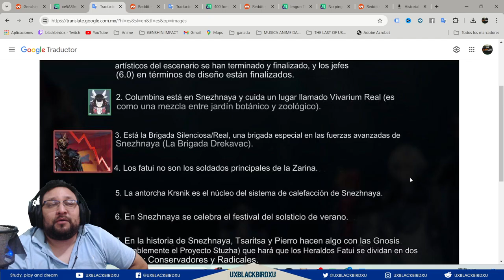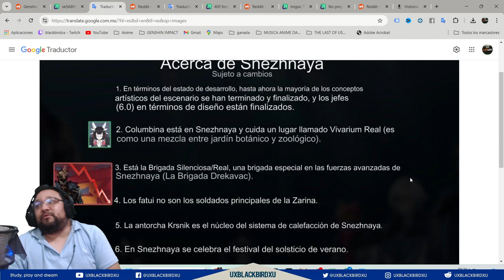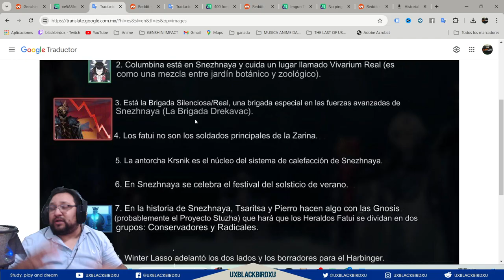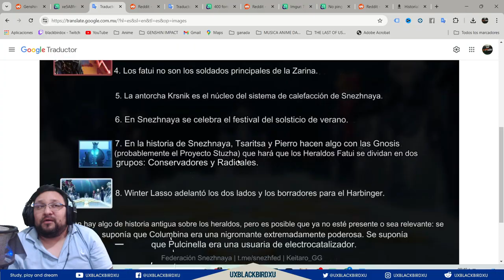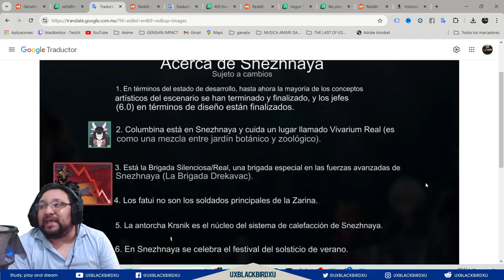✅LOS HERALDOS FATUIS |🌋Genshin Impact🌋| Lore de la 6.0 y lo que no va pasar ¿o si?.